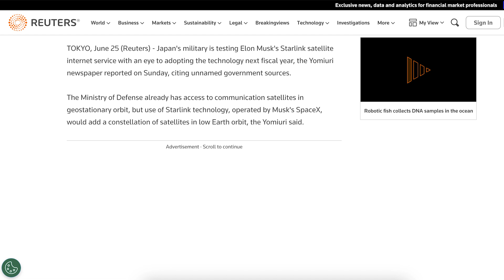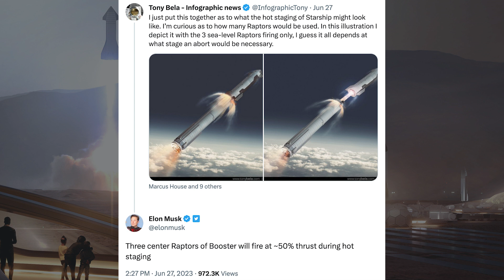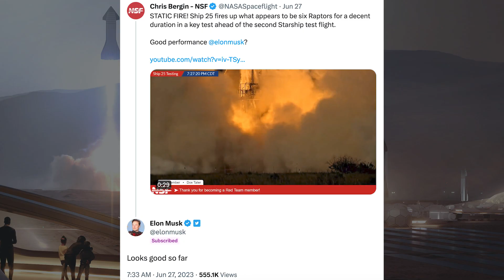SpaceX Starship Updates! Starship 25 Static Fire Test Complete! TheSpaceXShow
Welcome to the latest SpaceX Starship updates video from TheSpaceXFans. We have a bunch of updates to kick off the video for the standard SpaceX news. Over in Boca Chica, work continues at the orbital launch site with concrete being poured around the orbital launch mount. There’s also been some more testing with the Starship 25 static fire test complete! Sit back and enjoy!

Nic Ansuini & Starbase Live. Concrete Poured at OLM After Launch Damages | SpaceX Boca Chica. YouTube. NASASpaceflight. June 28, 2023.

Starbase Live. Starship 25 Six Engine Static Fire Test - SpaceX Boca Chica. YouTube. NASASpaceflight. June 27, 2023.

SpaceX. Ship 25 completes a six-engine static fire test at Starbase in Texas. Twitter. SpaceX. June 27, 2023.

TheRingWatchers. Production Diagram #7 | 25th June, 2023 | "Booster 12 really is moving fast, isn't it?". Twitter. TheRingWatchers. June 25, 2023.